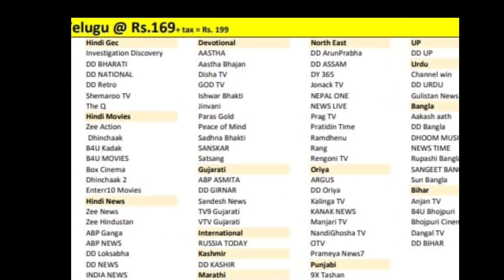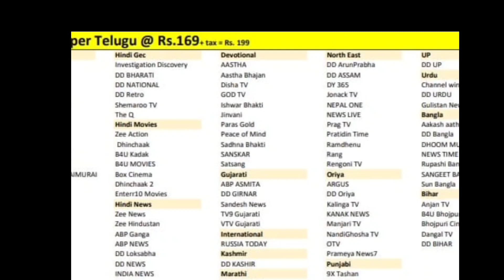NEW PACK 169/- ONLY PER MONTH NEW PACK LANCHED DISH TV